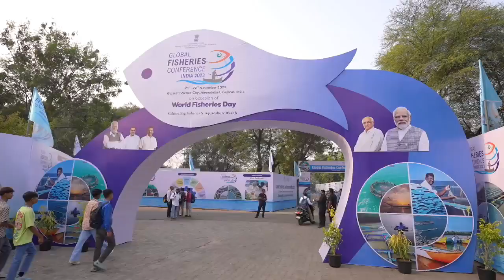'ગ્લોબલ ફિશરીઝ કોન્ફરન્સ ઇન્ડિયા 2023'.